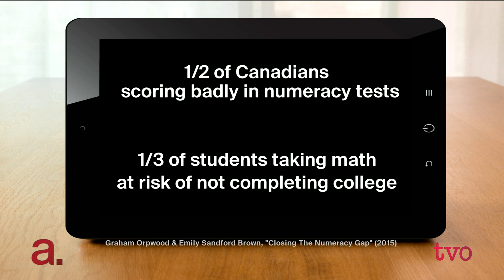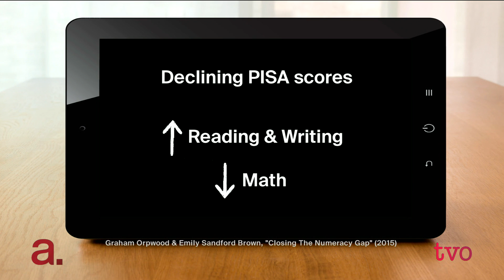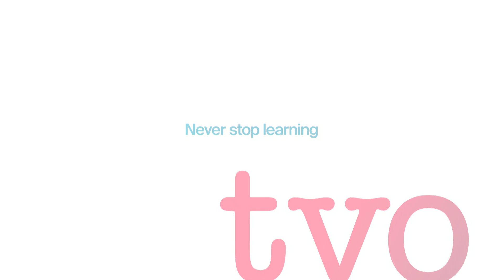Closing the Numeracy Gap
The importance of literacy in a fast-paced, technology-laden society hardly needs an explanation. Even small increases boost economic prospects for individuals and the economy as a whole. A recent report entitled "Closing the Numeracy Gap" argues the same is true where numbers are concerned, suggesting that everything from wages to GDP benefit from even modest advances in number skills. Emily Sandford Brown, author of the report, talks with Steve Paikin about why numeracy is important.